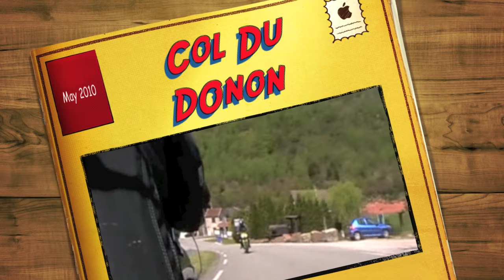Col Du Donon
Triumph Rocket and Street Triple on the Col Du Donon